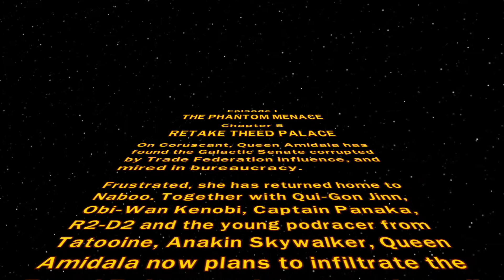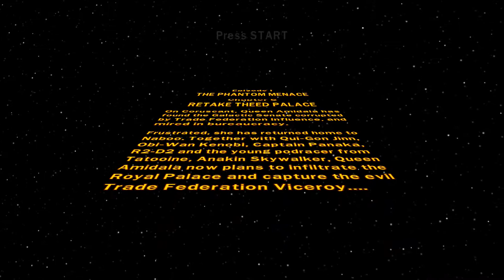LEGO Star Wars: The Complete Saga Episode 5: To Theed Palace